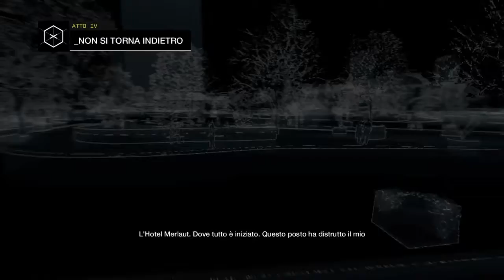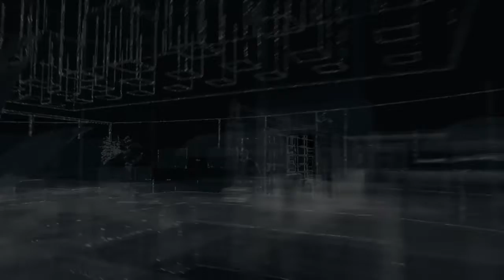Watch Dogs - Non Si Torna Indietro - Lucky Quinn - Parte 1